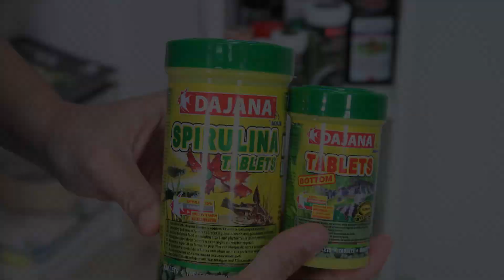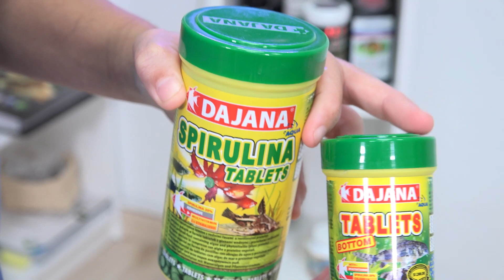Otocinclus affinis 🐟 Excelente pez come algas - Guía y cuidados - VÍDEO FICHA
Volvemos con nueva ficha de peces, esta vez del bonito y útil Otocinclus affinis, que es un compañero antialgas ideal en nuestros acuarios.